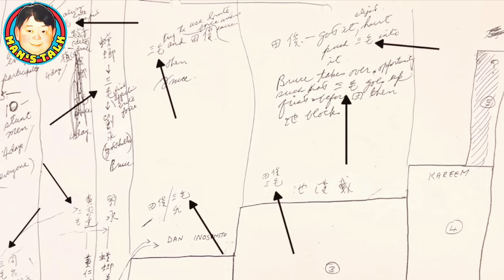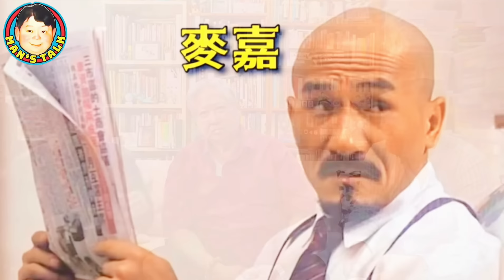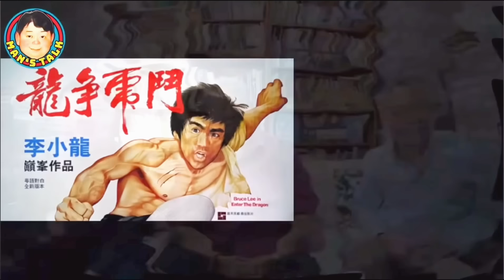「李小龍請洪金寶客串片酬D到你唔信 大哥拍片合作的都是朋友不怕吃虧 執導舂米六和敗家仔成立洪家班雛形」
《第265集》
「李小龍力邀洪金寶客串並打算安排他在《死亡遊戲》中演重要角色，事隔多年，大哥對一事仍有疑惑！處男作《三德和尚與舂米六》開啟導演生涯，《敗家仔》成功捧紅陳勳奇，洪家班成形！和麥嘉合組公司拍片二人卻無緣更進一步，願意吃虧少收片酬因合作的都是朋友，兩大編劇左右護法開創寶禾時代，今集洪金寶繼續暢談演藝生涯，敬請不要錯過！」

1. 宜古宜今，亦正亦邪，中西合璧，能文能武，哀悼曾江！文雋追憶幽默可敬的同行前輩，真正的國際性格巨星！客串“小男人”喜感爆棚

2. 王晶出招鄒文懷痛失片場/吳宇森從失敗終成大導演/笑話男星拍三級戲吊吊揈通處走/A計劃,蜀山,片廠內如何鍊成：文雋細說嘉禾公司前世生

3. 文雋細說電台當年事，商台六啤半，港台青春交响曲DJ好比今日mirror咁紅! 原來俞琤曾做過電影女主角，究竟拍乜戲呢？

4. 港漫的前世今生，教父黃玉郎從上市主席到階下囚到東山再起，該信命運還是相士？上官家族並非都是兄弟，文雋與馬榮成相識於微時，自由人劉定堅何解走上歪路!

5. 文雋彈讚電影《梅艷芳》，談現實中張國榮與梅姐的友誼；揭陳百強 鍾保羅被迫拍《失業生》內情